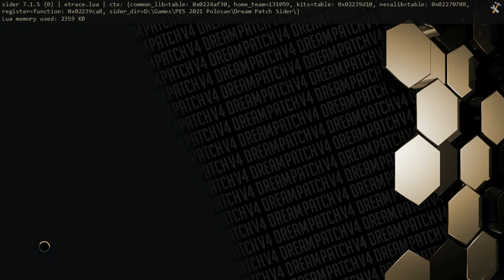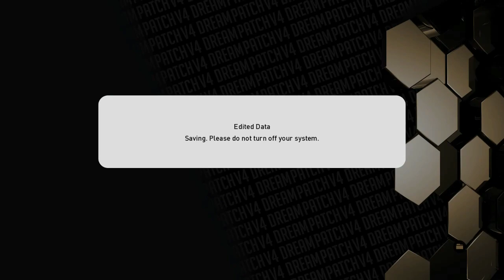PES 2021 PATCH 2023 | DREAM PATCH V4 AIO NEW SEASON PATCH 2022/2023 | FULL PREVIEW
PES 2021 PATCH 2023 | DREAM PATCH V4.O AIO NEW SEASON PATCH 2022/2023

Time Stamp
Transfer & Face 0:06 - 6:29
Manager face 6:30 - 10:25
Team, Transfer, League and more 12:32 - 19:44

► How to apply this patch in your pes 2021
1.Make sure your PES 2021 doesn't have any patches installed
2. Download all files patch and (stadium optional)
3. extract dream patch (24part)
4. cut/copy download & Dream Patch Sider to your pes 2021 location
5. run sider.exe before open the game
6. enjoy!

► Features
Complete kits
added 9000+new face
already for new season 2022/2023
complete summer transfer
more than 800+ stadium for almost all teams
entrance and scoreboard for all competition/league/cup
and many more (see my blog)

► Credits
DREAM PATCH TEAM And all modder

► Music Credits